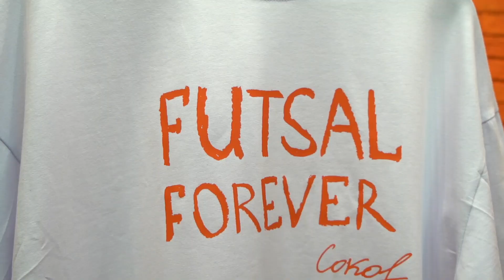Футболка Павла Соколова I